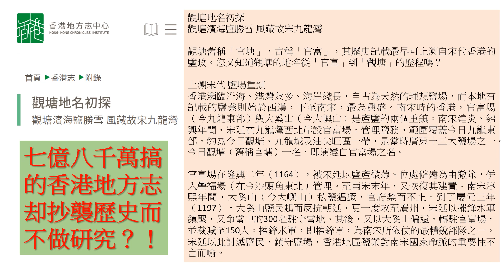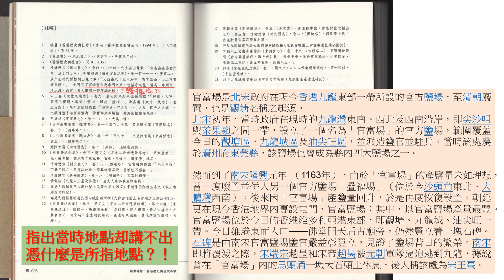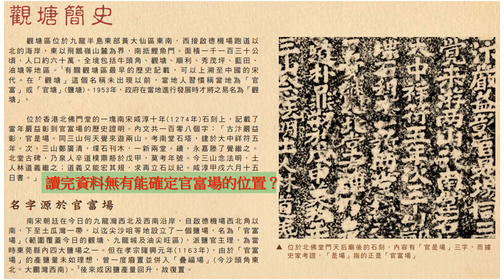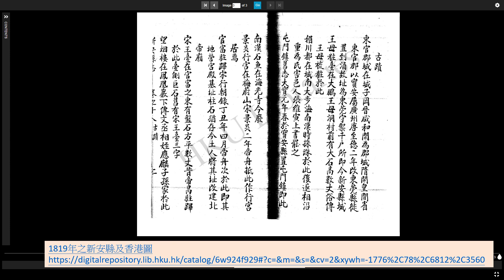觀塘名稱的由來就不是什麼的官富鹽場的杜撰KwunTongName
隨便海量的說法都話係官富鹽場，大家抄來抄去沒有挪出證據來！
近日本站有說及觀塘名稱由來之事。搞得呢嗰觀塘歷史研究，觀塘個名都搞唔掂，有點哪個！但真係搞唔掂！
真正實在的歷史能知的少之又少，歷史研究是尋找真實，可能是重要的部分。
觀塘，早有官璫、官塘、官璫灣的叫法，所指的地方很細少，大概是月華街原山丘、鷄寮(溪流)、鹹田與茜草灣等處之內的地方。
有的歷史材料根本很少，最多可涉及的係粵大記、新安縣志，早年有些記的相關地區事務的村落祇有衙前圍其打醮活動近400年，另可在於土瓜灣的考古作用如何。是因這處從來都不是地區的重點，不及元朗上水的源遠流長，記錄甚少。1843年始建九龍寨城地方上才重要起來。
最離譜的是蕭國健，他認為牛頭角海岸似牛頭，和觀塘原是官富鹽場相關。牛頭石名稱以現存的牛頭石以否定。但人們太容易相信官鹽場之說，未有人質疑。
官富鹽場未有足夠證據與官塘說上關係！
鹹田說成鹽田的情況一樣！以牛頭角官塘來說有兩個最重要的出水口，即鷄寮和佐敦谷，其水量極大，成為一帶山系淡水出水口，根本不能成為鹽田！尤其是官塘。附近地帶地區早有命名，如鯉魚門、茶菓嶺、茜草灣和牛頭角稱之為四山(採石山)，有蘇茅坪、馬油塘、鹹田和鷄寮。灣內有長沙深灣。稱官塘的地方從來不重要，但1949年却重要起來！官璫灣除了垃圾堆填外，亦填海建亞細亞火油公司油庫。這原1941年已開始填海但日佔香港使計劃推遲，將原銅鑼灣油庫搬遷過來，所以有1954年地圖將原於今茶菓嶺繁華街的蜑家城叫作官塘村！
油庫帶動了地區活動經濟，當時影響最大的是茶菓嶺！區內建工廠，茶菓嶺大街成為人流暢旺的地區，蜑家城發展了海鮮市場，很多油庫低下工人住在茶菓嶺木屋內，人口增加。之後才到官塘填海，成為新發展市鎮，最後更叫作衛星城市，仲話係第一個，官塘的影響力範圍(AREA OF INFLUENCE)擴大了！其對點却是牛頭角。當1957年東九龍十鄉委員會成立時，沒有了茜草灣茶菓嶺和鯉魚門，要兩個月後才加入，當然官塘還是孤寂無名！
而記錄了官塘更名為觀塘的是1963年成立的觀塘街坊福利會所刋出的觀塘發展刋物中，表示代表不喜歡官字，要稱之為觀塘。後其 主席林珩輝所開的茶樓亦叫為觀華酒樓，後董事重組才改為建華酒樓，即地處稱新麥記的地方，土共音樂組織亦稱觀華遊樂社。但民間亦不少喜用官塘名字而已。觀塘名稱的霸權是建立在六七暴動後，香港政府實行地方行政將觀塘設立為一行政區為止，觀塘裕民坊為市中心區，油塘高超藍田秀茂坪順利樂華都要以觀塘市中心為交通集散地！